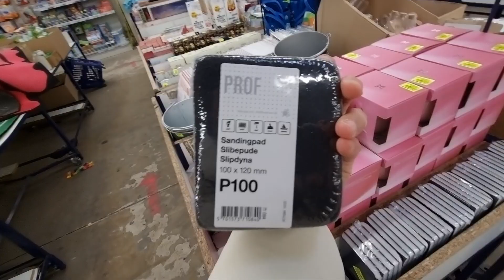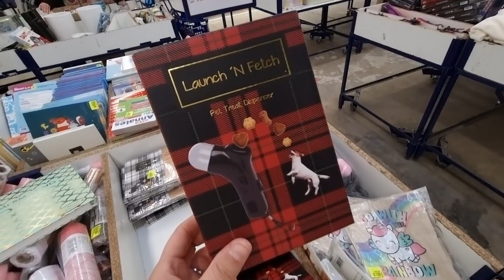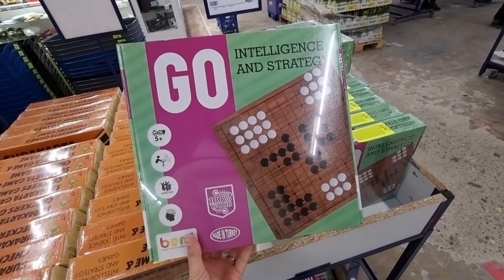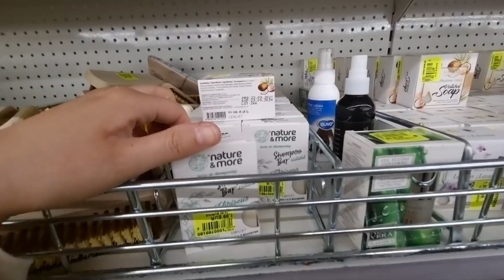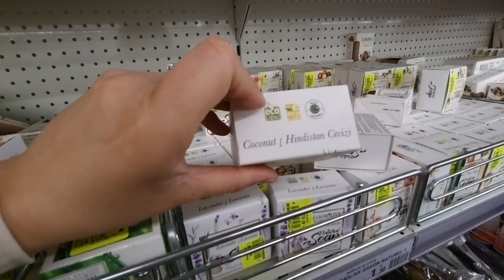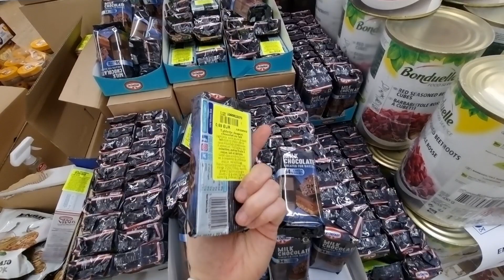☀️💕ARRIVAGE NOZ 21 FÉVRIER 2022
Découvrez le nouvel arrivage NOZ DE LA SEMAINE !

Du déstockage à gogo pour la maison, beauté, vêtements à tout petit prix 🙌🏼